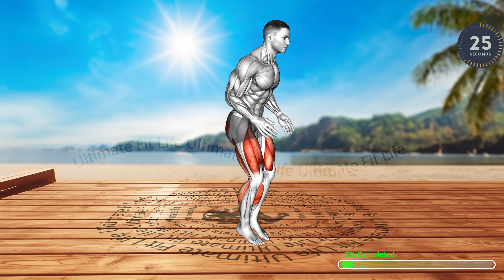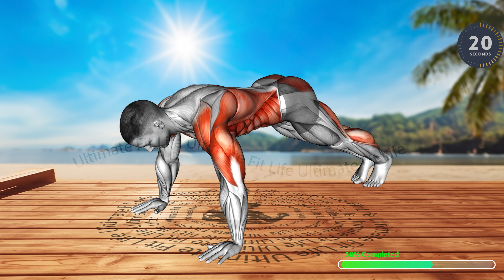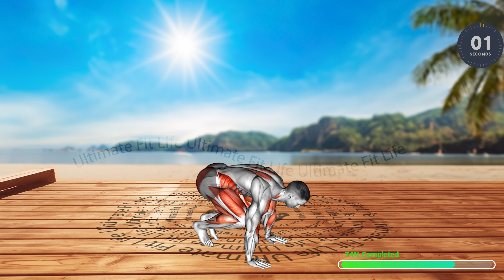21-Day Belly & Man Boobs Fat Loss Workout Challenge | Transform Your Chest and Midsection in 7 Min.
🔥 Welcome to @UltimateFitLife's 21-Day Belly & Man Boobs Fat Loss Workout Challenge! 🔥

Are you ready to say goodbye to saggy boobs and belly fat? Join us in this quick 7-minute workout series designed specifically to help men transform their chest and midsection. Follow along with nine carefully chosen exercises to target stubborn fat.

In just three weeks, you'll start seeing incredible results as you work towards a leaner, more confident you. Don't miss out on this opportunity to make a positive change in your life!

In this video, we'll guide you through each exercise step by step, ensuring you get the most out of every workout.

🏋️‍♂️ What's Inside:

Nine effective exercises
7-minute workout sessions
Belly and man boobs fat loss focus
Transformative 21-day challenge
Don't let those fitness goals slip away. Start your journey today with @UltimateFitLife, and let's achieve greatness together! 💪

Time Stamps:

00:00 Intro to: High-Intensity Fat Burning Fusion
00:10 Exercise No.1: Quick Feet Run
00:51 Exercise No.2: Dumbbell Thruster
01:36 Exercise No.3: Mountain Climber to Dynamic Plank
02:21 Exercise No.4: Kettlebell Double Snatch
03:06 Exercise No.5: Kettlebell Alternating Renegade Row
03:51 Exercise No.6: Modified Hindu Push-up
04:36 Exercise No.7: Burpee
05:21 Exercise No.8: Lateral Hurdle Jump
06:06 Exercises No. 9: 3x20 Sec Prisoner High Knee